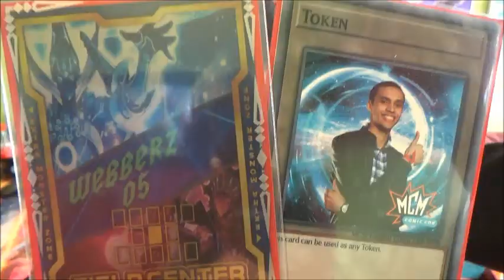Yugioh! Casual Match: Evil Hero vs Orcust Guardragon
Me - Evil Hero
Will - Orcust Guardragon